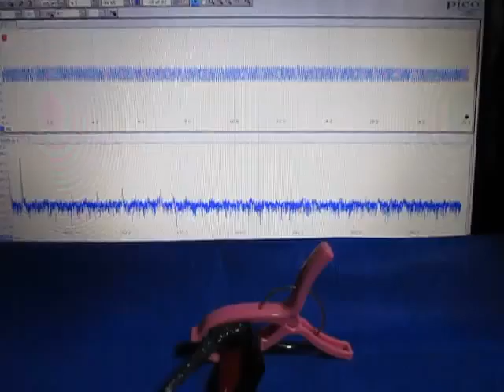空中超音波の伝搬実験（supersonic wave）